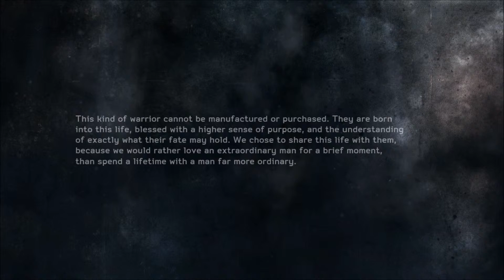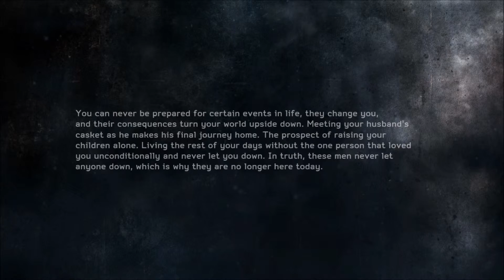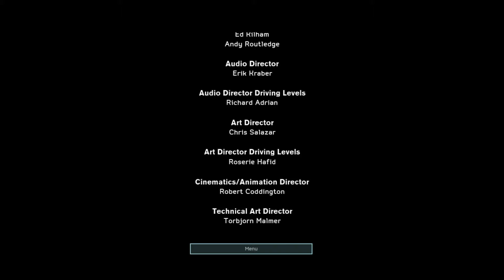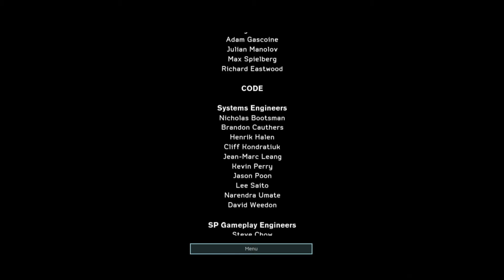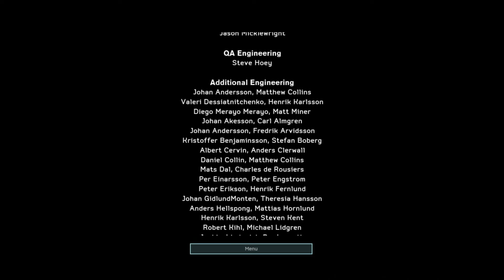Medal of Honor Warfighter end cinematic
The final cinematic for Medal of Honor Warfighter. One of the most touching ends to a game.